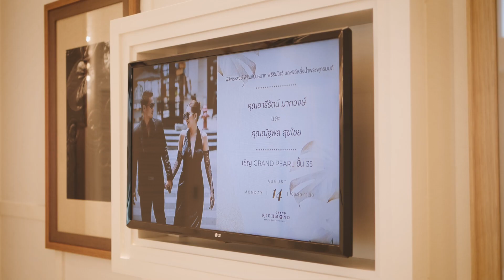Highlight Wedding Joy & No **Engagement